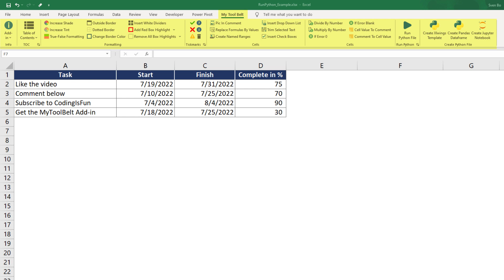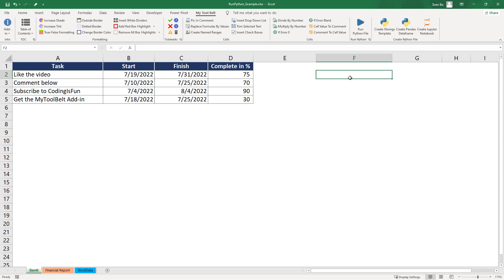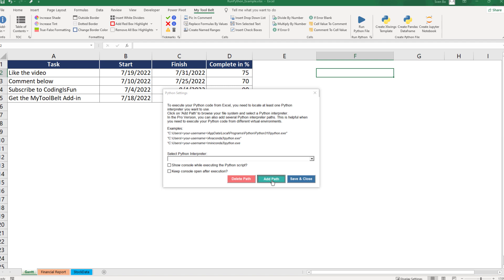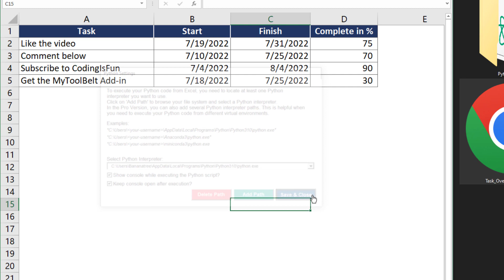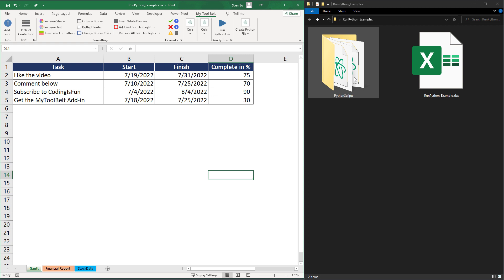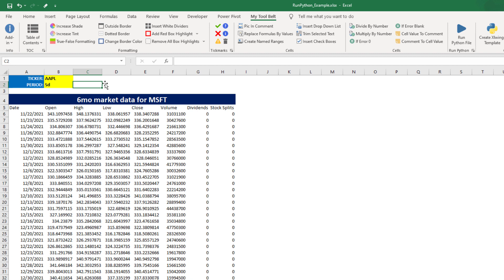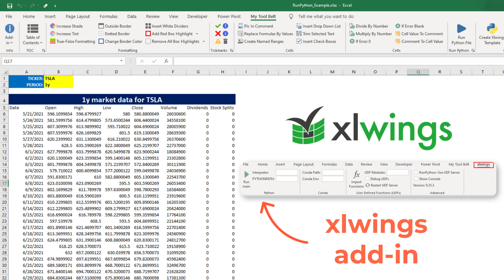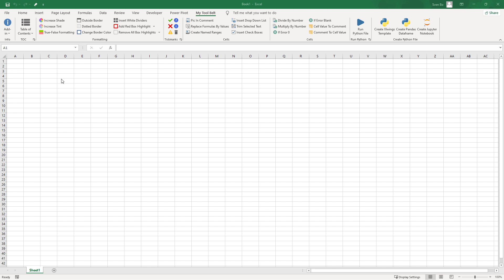Execute a Python Script from Excel using the MyToolBelt add-in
𝗗𝗘𝗦𝗖𝗥𝗜𝗣𝗧𝗜𝗢𝗡
If you're happy with the functionality of Excel but want to extend it in some way, then this video is for you. This video will show you how to execute Python scripts from Excel. This allows your spreadsheets to do more than just crunch numbers. You can create graphs and automate tasks as well. In particular, we will be using the MyToolBelt add-in to execute a Python file from Excel.

⭐ 𝗧𝗜𝗠𝗘𝗦𝗧𝗔𝗠𝗣𝗦:
00:00 – Introduction
00:32 – Demonstration of the Run Python feature
05:45 – Convert a dataset into an interactive bar chart
07:19 – Pull stock data
08:22 – Even more powerful features
09:11 – Final words